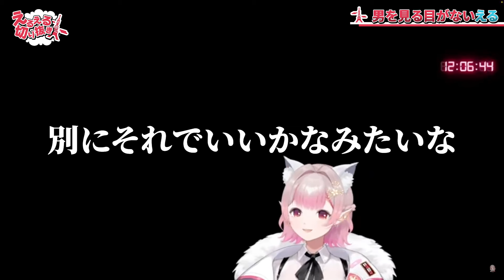【バケモノ】配信者のツルツルお肌をさわさわしたい視聴者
グッドボタンとコメントがモチベに繋がるのでお願いします!!